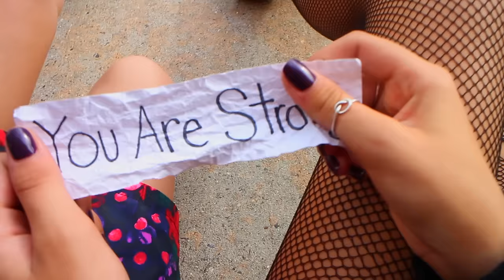FIGHT SONG - Rachel Platten (Dance/Concept Cover)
This video was produced, directed, filmed & edited by Mikaela Happas.

@MikaelaHappas (on everything)